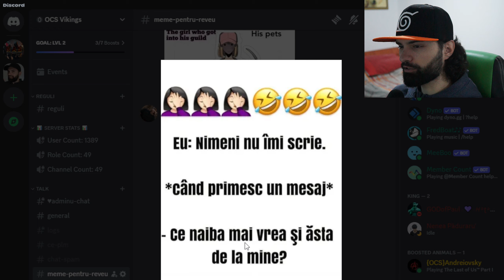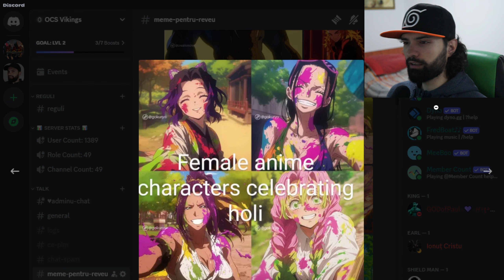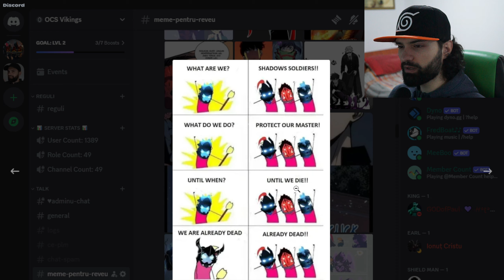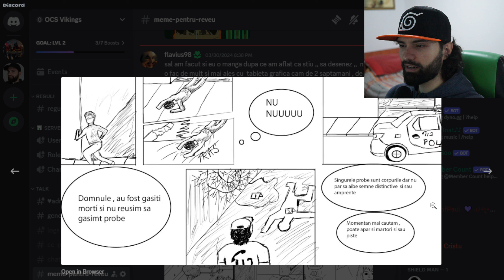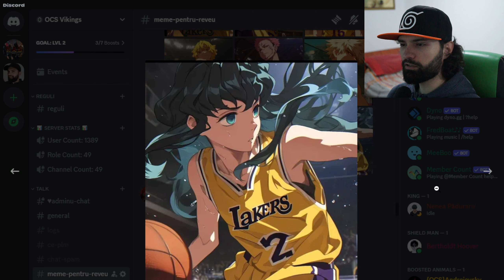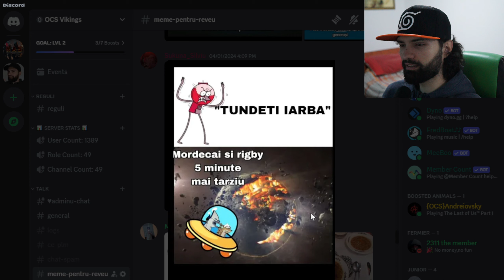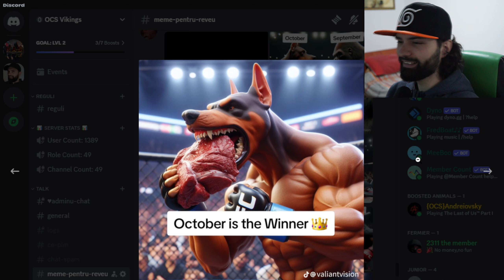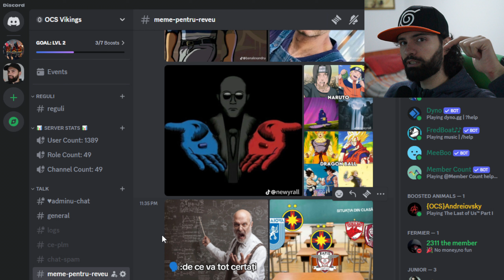Meme Review De Pe Discord 65